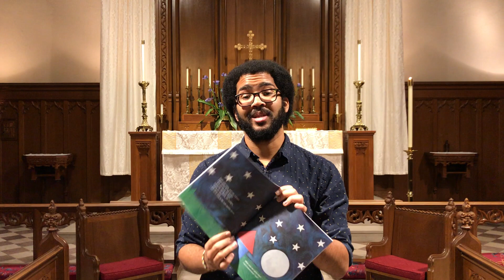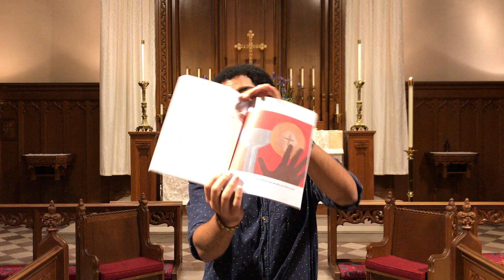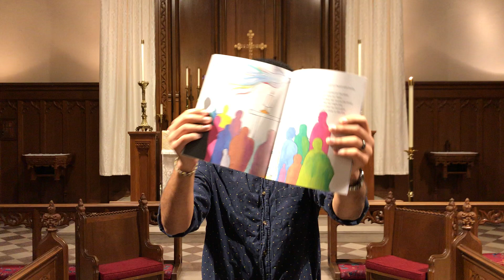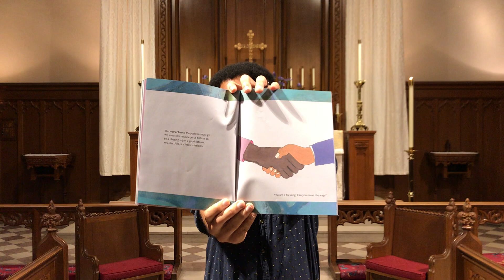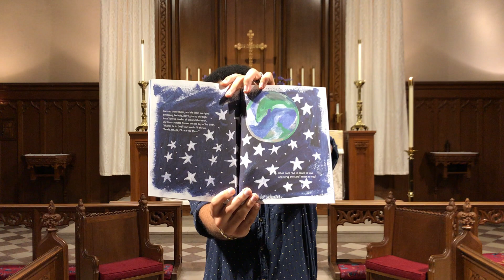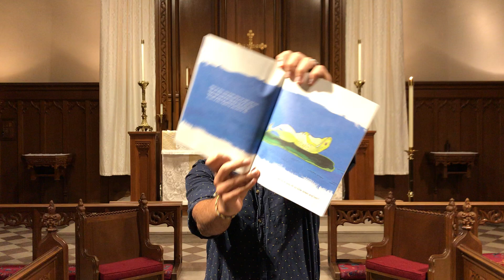Children's Storytime with Marvin, "The Very Best Day" by Roger Huchison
Marvin McLennon reads a fabulous story about Bishop Curry's Way of Love. Feel free to pause the video when you hear a question to talk about it with you family!